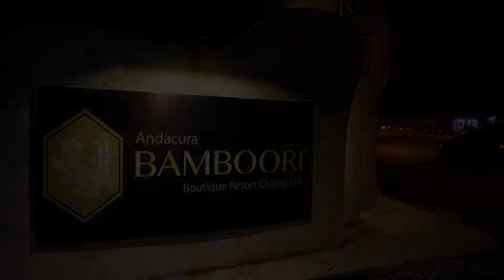Bamboori Boutique Resort, Chiang Mai, Thailand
About Property:
Bamboori Boutique Resort Chiang Mai offers free WiFi access in all areas. Free on-site parking is available. Guests can visit Chiang Mai Gate, which is just 100 m from the property.
Andacura Bamboori Boutique Resort Chiang Mai is 500 m away from Ton Phayom Market and 4 km from Chiang Mai Night Bazaar. It is 1 km from Chiang Mai Airport and 13 km from Doi Suthep.
Each room at this property features air-conditioning and a cable TV. ...
Property Type: Hotel
Address: 142 Moo 10, Suthep Road, Suthep, Muang , 50200 Chiang Mai, Thailand
Searching For
1. Bamboori Boutique Resort - Chiang Mai - Thailand
2. Bamboori Boutique Resort - Chiang Mai - Thailand Address
3. Bamboori Boutique Resort - Chiang Mai - Thailand Rooms
4. Bamboori Boutique Resort - Chiang Mai - Thailand Amenities
5. Bamboori Boutique Resort - Chiang Mai - Thailand Offers and Deals
Audio Credit:
Track Title: Subway Dreams
Artist: Dan Henig